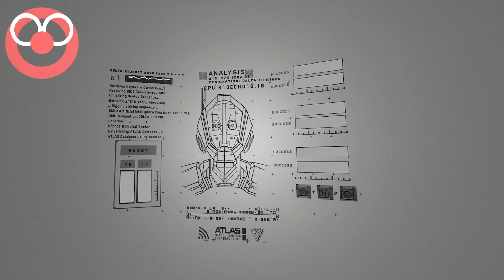LONE ECHO 2 - Pt. 4 - What Year Is it NOW?!?